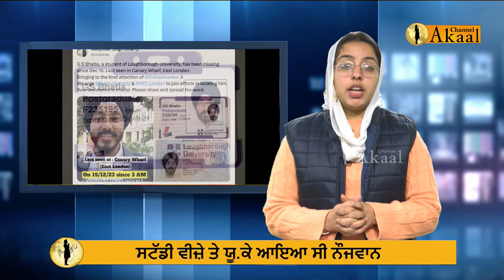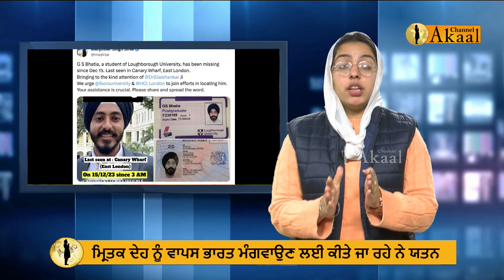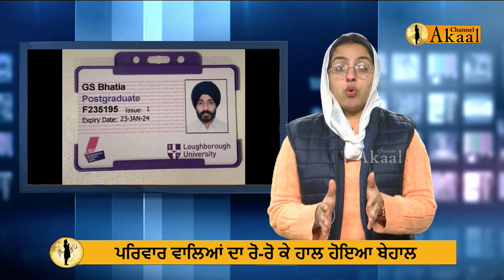Student Visa ਤੇ UK ਆਇਆ ਸੀ ਨੌਜਵਾਨ ਪੁਲਸ ਨੂੰ ਨਹਿਰ ਚੋ ਮਿਲੀ ਲਾ 'ਸ਼ !